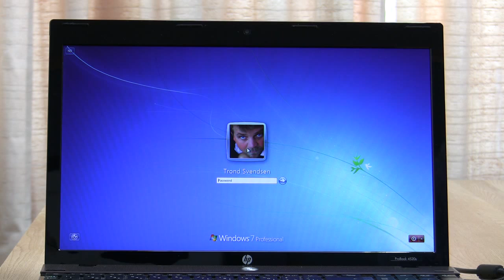HP ProBook 4520s with Vertex 2 SSD boot time, Windows 7 x64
Boot time for HP ProBook 4520s Core i5 M460, using Vertex 2 SSD 120GB SSD.